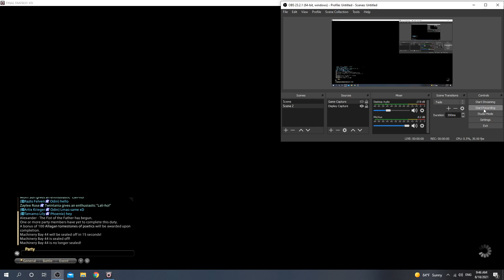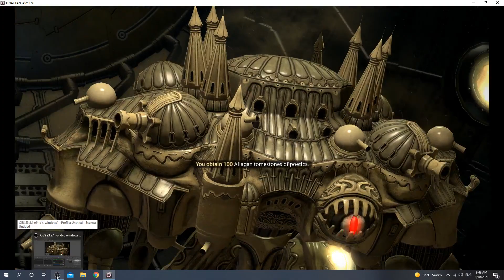FfXIV Oppressor Raid